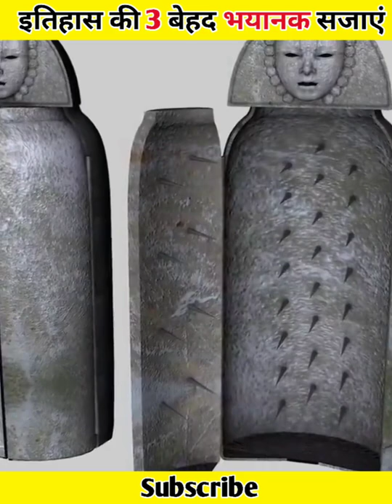इतिहास की 3 बेहद भयानक सजा 😱 amazing facts l interesting facts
most horrifying punishment in history
punishment of history mankind
worst punishment ever